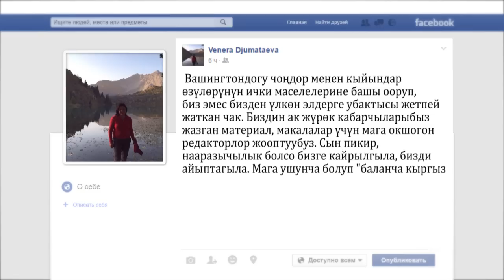Алмазбек Атамбаев баарын таарынтты